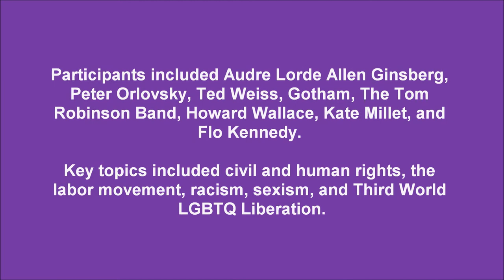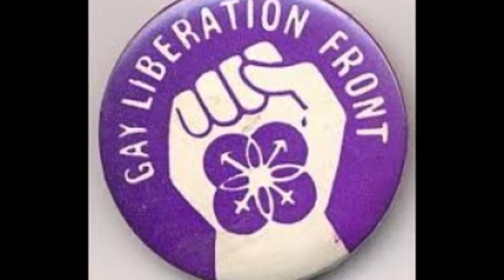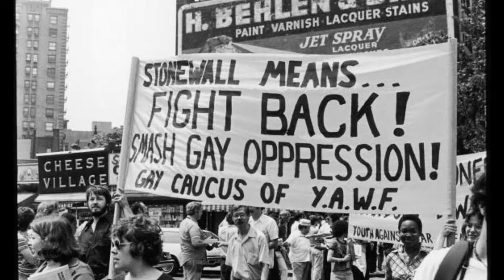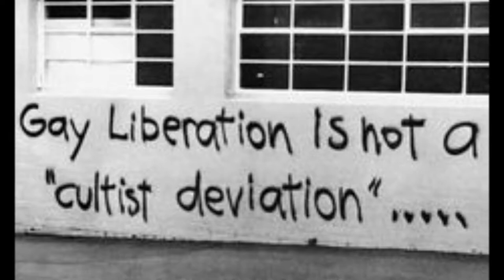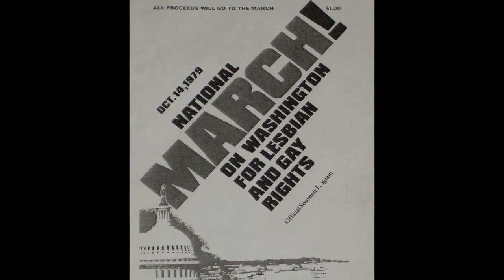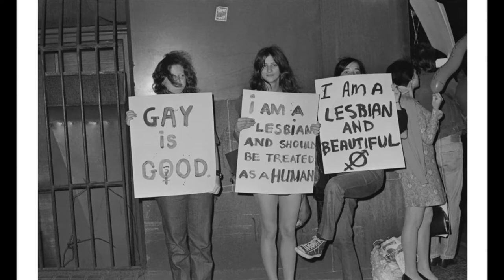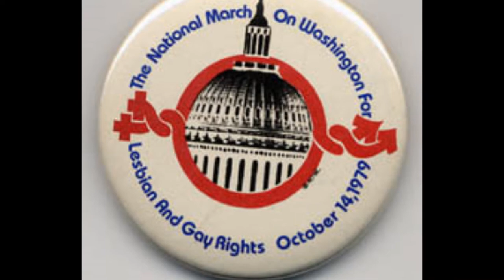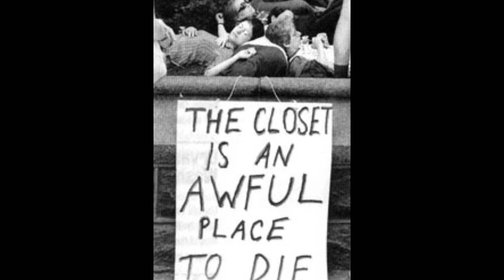Voices of LGBTQ Liberation! 1979 March on Washington Part Two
Voices of LGBTQ Liberation! First National March on Washington  Part Two  October 14, 1979. Speakers include Audre Lorde, Allen Ginsberg, Peter Orlovsky, Ted Weiss, Gotham, The Tom Robinson Band, Howard Wallace, Kate Millet, and Flo Kennedy.

Voices of LGBTQ Liberation! From 1979's National March on Washington comes a marvelous record from the history of the LGBTQ liberation struggle. On the cusp of the 1980s, Reagan, the Culture Wars and the plague years, still basking in the fires of Stonewall, the LGBTQ Liberation Movement of the 1970s is on full display here. Audre Lorde's voice, who MCs much of the day, is a reminder to us just how far for liberation we still have yet to go.
While the split between those who would mainstream the LGBTQ movement and those whose goal was liberation was then evident, it is notable just how radical and militant the movement and speakers were and far they were from so much of the "Marriage and Military Equality" mainstream movement of today.

Speakers include Allen Ginsberg, Peter Orlovsky, Ted Weiss, Gotham, The Tom Robinson Band, Howard Wallace, Kate Millet, and Flo Kennedy. Robin Tyler, Troy Perry, Adelle Starr, and Michiko Cornell, Rene McCoy, Bill Blish, Arly Scott, Maria Diaz, Steve Alt, others and fabulous voices from the crowd.

Key topics included civil and human rights, the labor movement, racism, sexism, and Third World LGBTQ Liberation.

From a Pacifica Radio live broadcast of the day. Thanks to the Lesbian Herstory Archives, a wonderful resource: